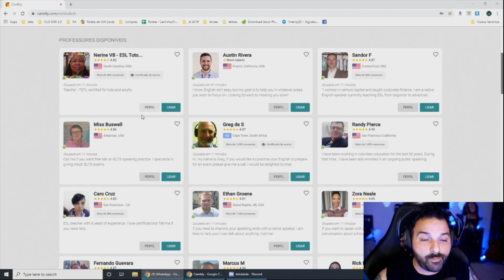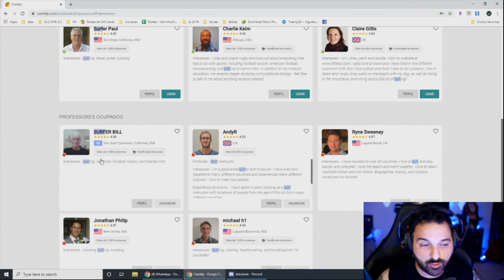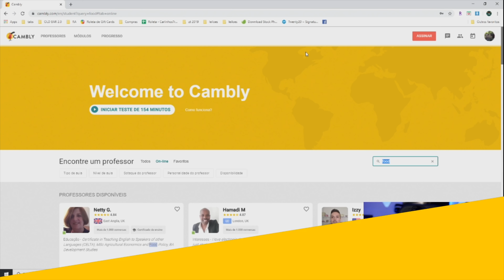ISSO SIM É DECORAÇÃO DE NATAL...do vizinho :(